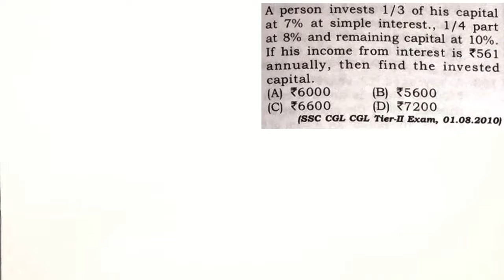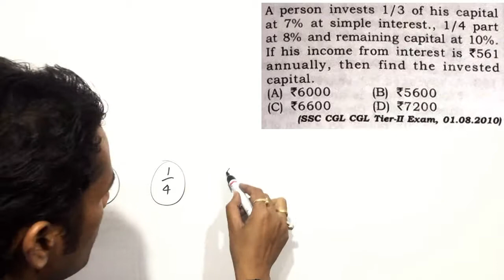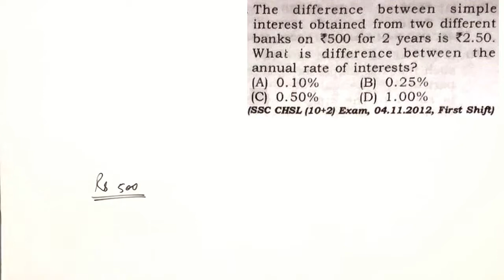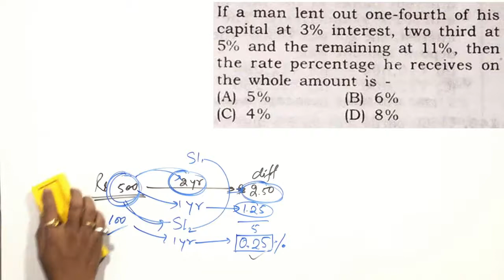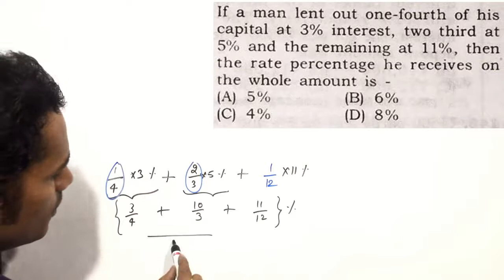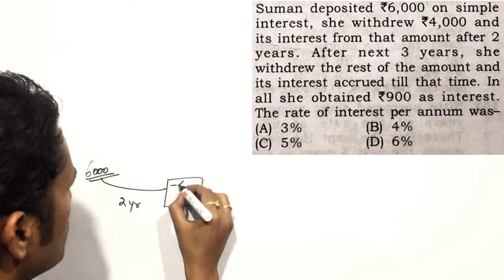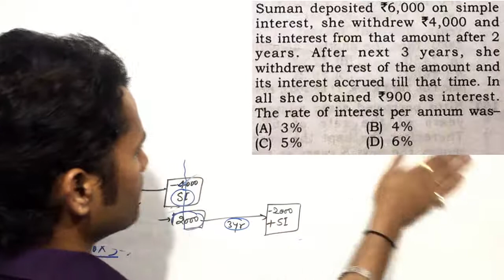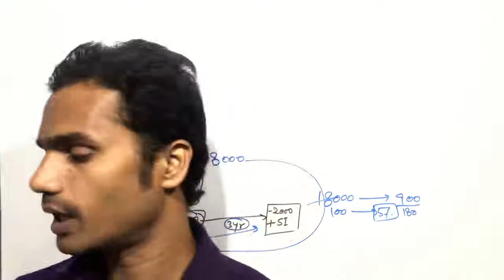Simple Interest_07(साधारण ब्याज)- Questions & Discussion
Few moew helpful videos ...